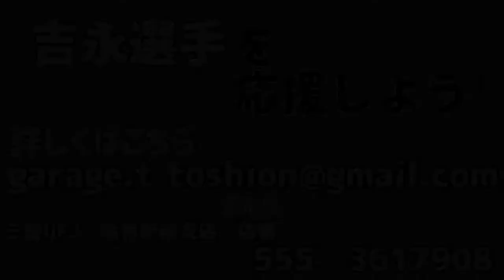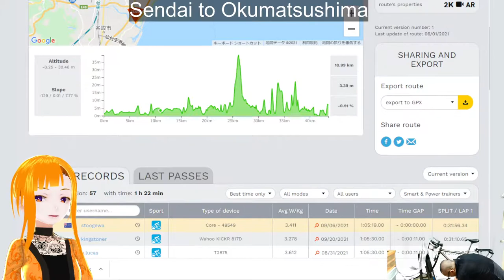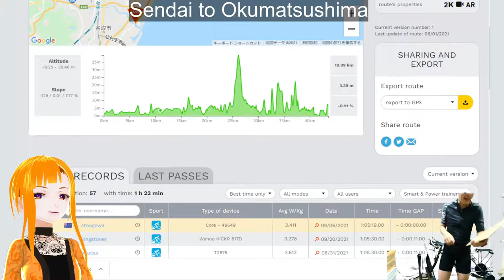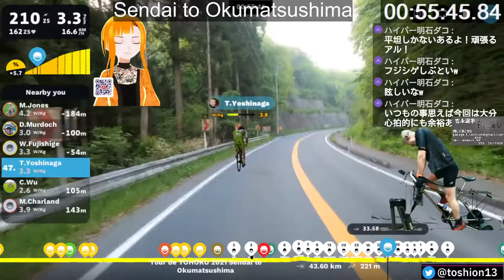【ROUVY】Tour de TOHOKU 2021 Sendai to Okumatsushima バーチャルサイクリング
バーチャルで『ツール・ド・東北2021』が走れる！
そう、"ROUVY" ならね

Virtual Tour de Tohoku2021 held!
Run from Sendai to Oku Matsushima
by the virtual cycling application "ROUVY".

●commentator
金華木犀（Kinka Mokusei）

●Course
　Tour de TOHOKU 2021 Sendai to Okumatsushima (Virtual route)
　Country：Japan
　Distance：43.6 km
　AVG grade：1 %
　Ascended：221 m
　Max grade：8 %

●Start
　2021/9/25　14:00 (Etc/GMT-9)

●application
　ROUVY AR

●machinery
　KICKRCORE

火曜、木曜を除く だいたい毎日、午後からトレーニングの様子を配信中！
開始前はTwitterで告知しますのでフォローをお願いします！
I will be broadcasting the training from the afternoon every day except Tuesday and Thursday!

ファンレターなどもお待ちしてまーす